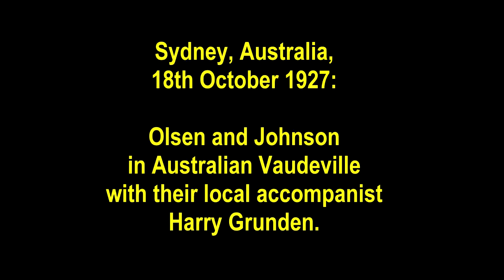Olsen and Johnson in Australia, 1927.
American zanies OLE OLSEN (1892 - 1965) and CHIC JOHNSON (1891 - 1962) in AUSTRALIAN VAUDEVILLE - recorded in Sydney, Australia, 18th October 1927 (probably their first disc recording session anywhere). The song, "FAIR DINKUM", was written as a salute to Australia's local slang language. "Fair dinkum" is the Australian equivalent of the American term "honest injun". And the line "someday we will build a/ little love nest in StKilda" is an in-joke! St Kilda in 1927 was the red-light district of the Australian city of Melbourne, which is where I've just remastered this! Harry Grunden was an Australian pianist and singer, who had formerly been a member of the comedy vocal quartet "The Big Four". That group recorded in Sydney, and later in London.  Olsen and Johnson went back to America in 1928, starred in a long series of films culminating in "HELLZAPOPPIN" (1942), and are remembered for their zany, madcap humour.